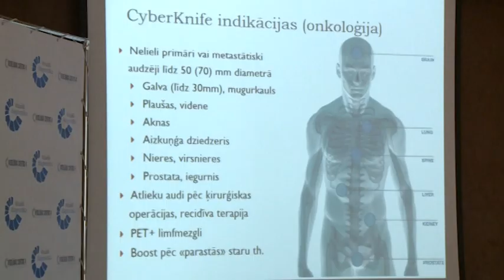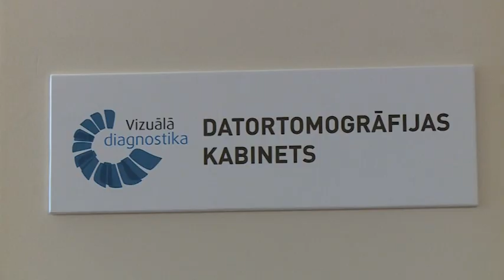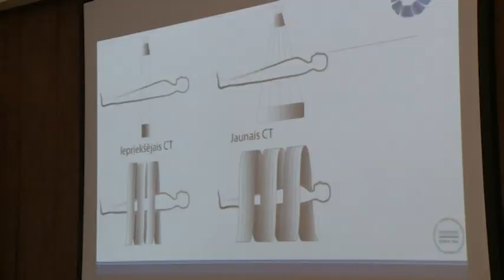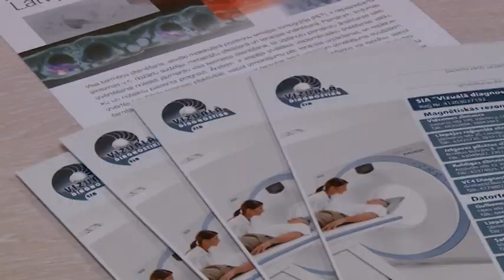“Vizuālā diagnostika” atver datortomogrāfijas kabinetu Siguldā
Piektdien, 7. jūlijā, svinīgi tika atklāts “Veselības centrs 4” grupas uzņēmuma “Vizuālā diagnostika” datortomogrāfijas kabinets Siguldā, kurā ir uzstādīta 64 slāņu datortomogrāfijas iekārta GE Optima CT660.